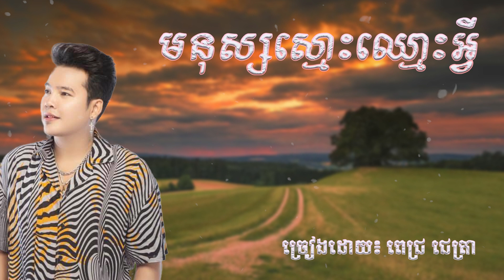មនុស្សស្មោះឈ្មោះអ្វី ច្រៀងដោយ ពេជ្រ ជេត្រា _ Pich Jettra song